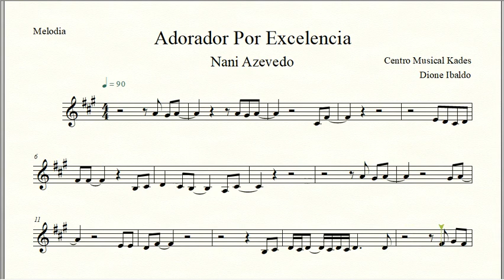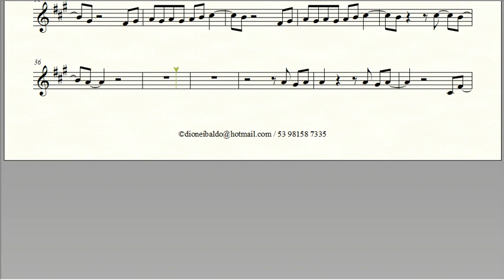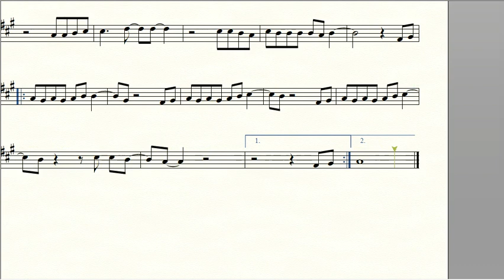Partitura ADORADOR POR EXCELENCIA - Nani Azevedo - Melodia